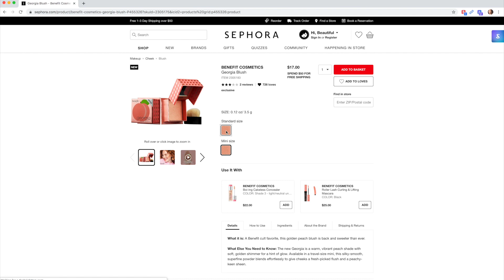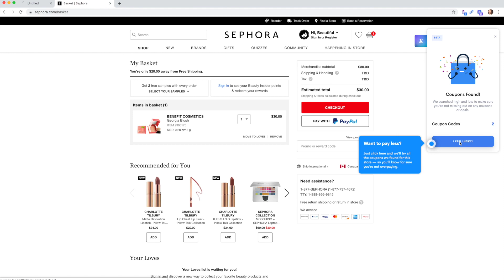No Buy WISH LIST! March 2020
Hi guys! Here’s a little beauty wishlist from my no buy month!

and extension on Google Chrome on your computer 💻 if you haven't already.
Save at least one item that was showcased in this video.
Complete the steps above by March 30th.
The winner will be emailed by Shoptagr on March 31st!

Missed my latest videos!? Watch them IMMEDIATELY!:
★Weekend Projects! Plants, Pom Poms and Perfume

WHAT I’M WEARING:
★ON MY NAILS: OPI Good Girls Gone Plaid

PRODUCTS MENTIONED:
★Jaclyn Hill x Morphe Volume II Palette
★Cover Girl Clean Fresh Skin Milk
★Wet n’ Wild Photo Focus Dewy Foundation
★Charlotte Tilbury Pillow Talk Eyeliner Pencil
★Charlotte Tilbury Hollywood Beauty Light Wand
★Charlotte Tilbury Filmstar Bronze & Glow Contour Duo
★Pearl Knot Headband Set